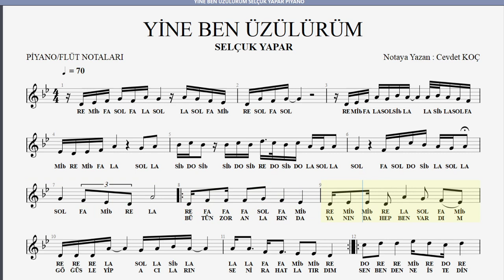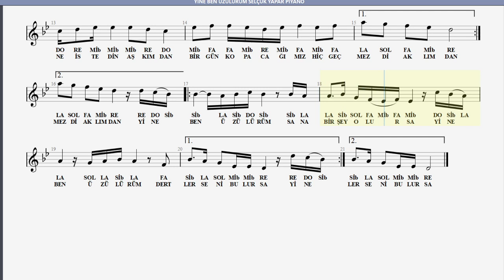YİNE BEN ÜZÜLÜRÜM SELÇUK YAPAR NOTA